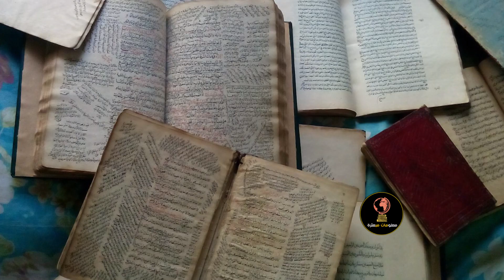كتاب اخبار الزمان | حقيقة هذا الكتاب الذي تنبأ بكورونا !!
للإشــــتراك فـــــي القــــــناة مـــن هـــــنا :
معلومات مبعثرة | كتاب اخبار الزمان هذه هي حقيقته
 من هو ابراهيم بن سالوقيه
كتاب اخبار الزمان لابراهيم بن سلوقية ص365
امر ملكي
الحرس الوطني
الطقس غداً
كتاب عظائم الدهور لابي علي الدبيزي
تفسير سورة المدثر
سهير البابلي
هارفي واينستين
كتاب اخبار الزمان ابراهيم بن سلوقي
ابراهيم بن سلوقي
911
نجود الحريفي
محمود شاهين
الكهموس
اجتماع وزير التعليم
سمعا وطاعه
مقتطفات من كتاب اخبار الزمان صفحة 365 لابراهيم بن سلوقية
ابراهيم بن سالوقيه كتاب اخبار الزمان حتى اذا تساوى الرقمين
صفحة 365 من كتاب اخبار الزمان افضل مواقع الربح من الانترنت 2020
شرح yougov
شرح موقع etoro
الربح من الانترنت في غزة
مصداقية موقع yougov
حكم الربح من الانترنت
كيفية حساب نسبة الربح
مواقع الربح من النقر على الاعلانات
ربح بسيط
كيفية حساب الربح
شرح موقع etoro بالتفصيل
الربح من vps
شرح موقع yougov
الربح من موقع shutterstock
الربح من الاستثمار
yougov شرح عملة الشيبا
عملة البيتكوين
عملة الكترونية
عملات مشفرة
عملة مشفرة
عملة فلوكي
shiba inu coin
bitcoin